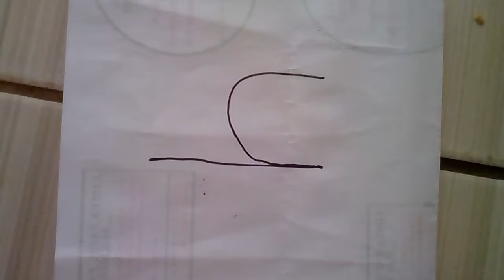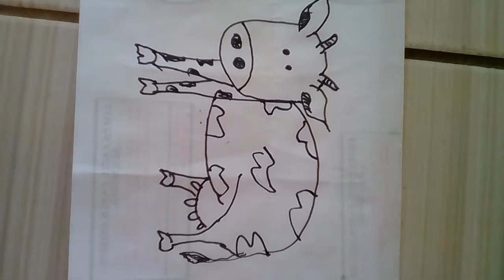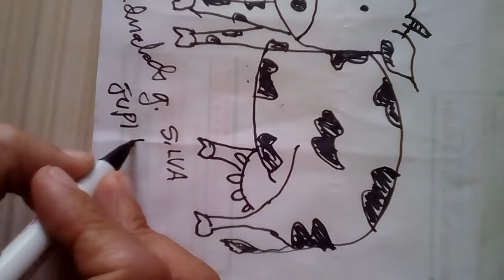TRANSFORMANDO O NUMERO QUATRO EM UMA VAQUINHA !!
Jupi PE BRASIL ANO 2017 !!ATE O PROX VIDEO ,,AJUDE O CANAL CRESCER COM DEZ MIL LIKE POR DIA !!!